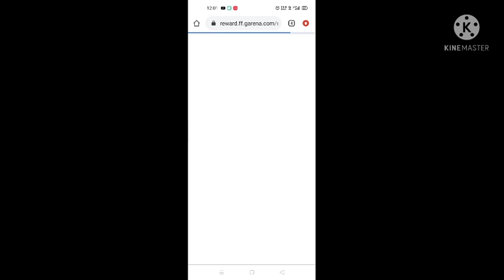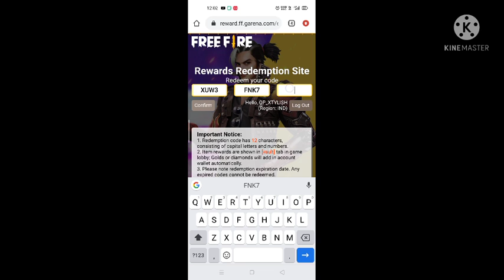Today redeem code freefire. room card redeem code, free bundle redeem code, 23 June redeem code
Free fire rewards website link
Redeem code yha pe fill krna h

23June redeem code
Aaj ka redeem code
23June ka redeem code

Permanent bundle  kaise milega
Permanent EMOTES kaise milega.

Freefire redeem code.

Redeem code se rewards kaise claim kre
free fire new redeem code
redeem code kab aayega
unlimited redeem code free fire

how to get All bundles.
how to get  legendary emote
how to get all legendary skin

free fire Instagram redeem code
free fire Facebook redeem code

new RAMPAGE redeem code
free fire redeem code kha aayega..

Today 12pm redeem code
Aaj 12 bje Wala redeem code